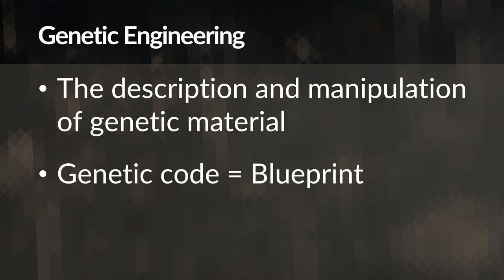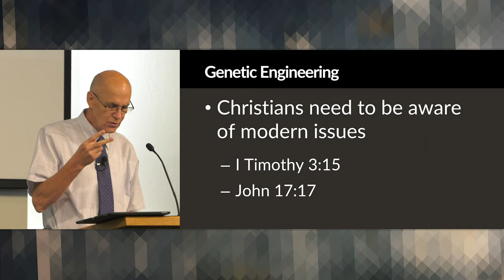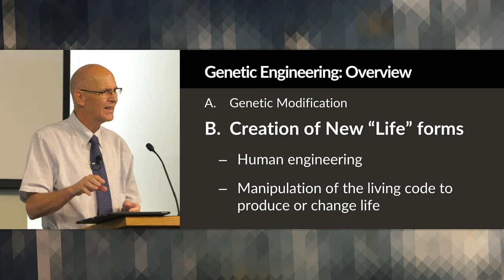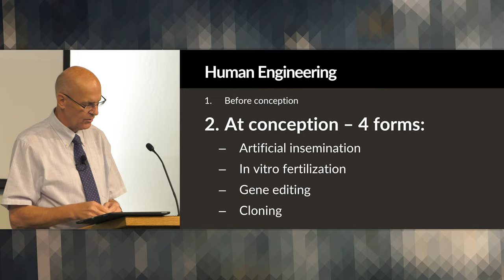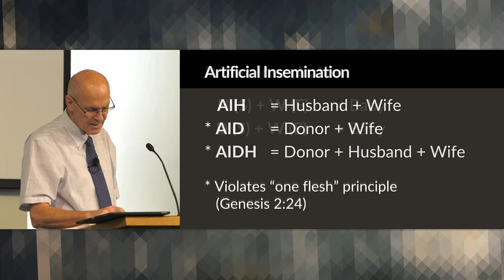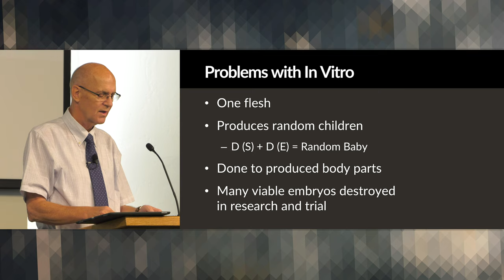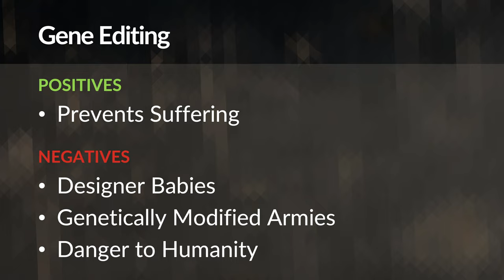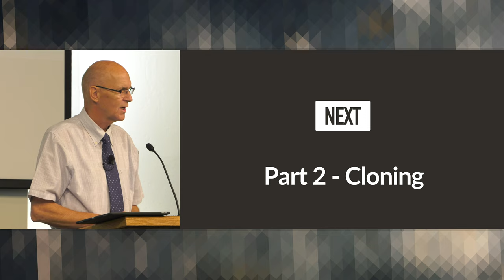Genetic Engineering: Playing God: Part 1 – Mike Mazzalongo | BibleTalk.tv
In this first of a two-part lesson, Mike examines the first two practices in this scientific field, genetic modification and human engineering. He will also refer to Bible principles that should guide these practices.